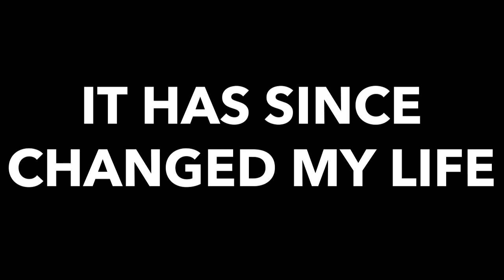2 YEAR NATURAL TRANSFORMATION (16-18) | THOMAS ROWNTREE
My 2 year journey. This is just the beginning.